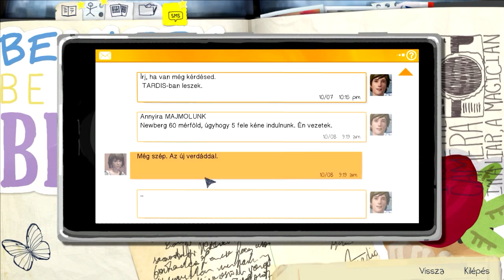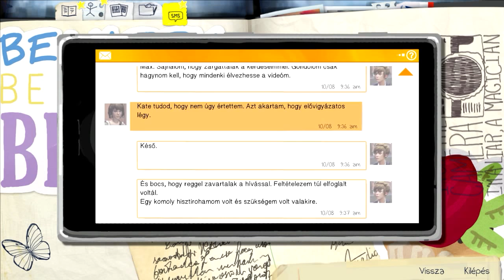Attesz - Life is Strange Episode 2 - 3.rész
Itt a 3.rész